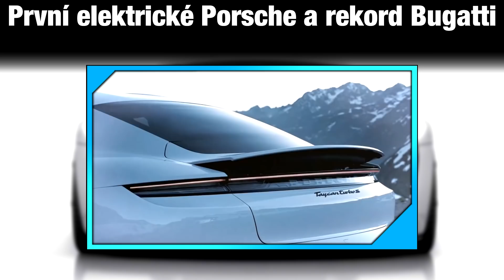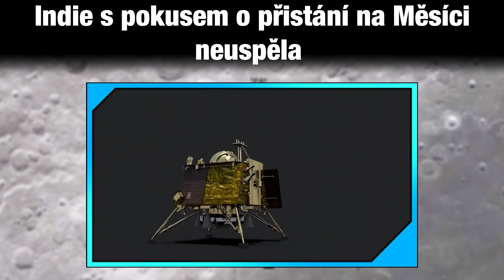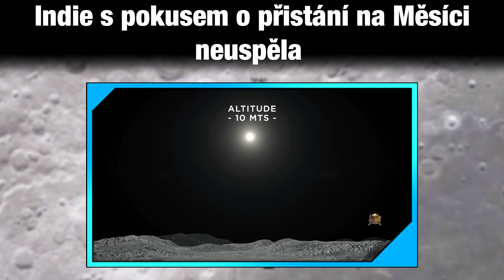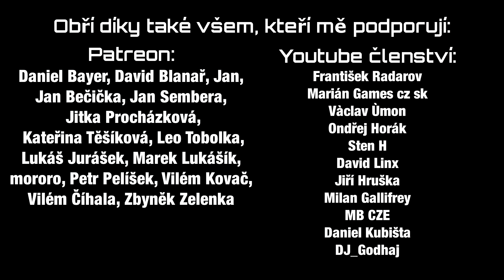Nález nejstarší fosilie živočicha/Suzuki míří na Měsíc/Nový způsob ukládání elektřiny [TIP#154]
Tohle je Týdenní Informační Přehled - Prostě pozitivní zprávy!
Dnešní témata jsou:
► U aut ještě zůstaneme a povíme si něco i o novinkách značek Porsche a Bugatti.